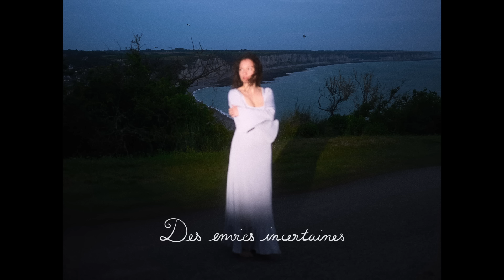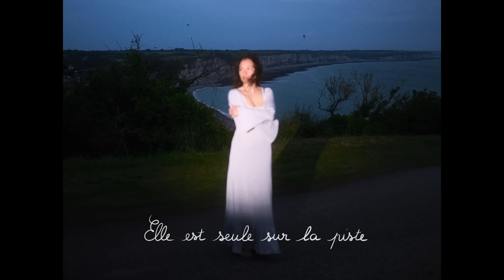Belle et douce - Enola Cox (Lyric Vidéo)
"Belle et douce", à retrouver dans l'EP "Mémoire d'un Été" disponible sur toutes les plateformes !

Paroles : Enola Cox
Composition : Enola Cox, François-Henri
Réalisation : François-Henri
Mix et Mastering : Anthony Tchako